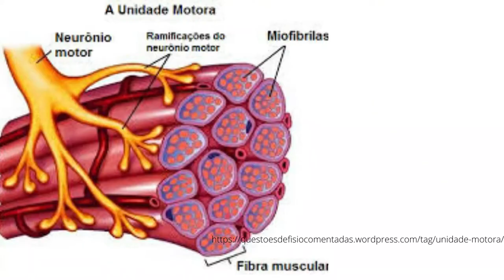Adaptações ao treinamento Iniciante | Michel Dias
Na Grécia o treinamento se iniciou (segundo a mitologia local) com Milo que queria se tornar o homem mais forte, o exercício com pesos é reconhecido como um método de treinamento empregado no meio militar em épocas antigas.
Isso se justifica pelos inúmeros benefícios que a musculação promove. Por exemplo o aumento da força, aumento da massa muscular... e por aí vai. Indivíduos não treinados são mais suscetíveis às adaptações, por conta disso vou discorrer um pouco acerca dos benefícios e adaptações propciadas a partir do treinamento com pesos.